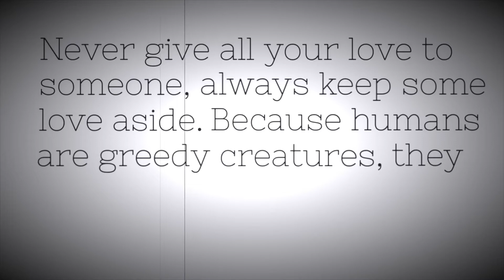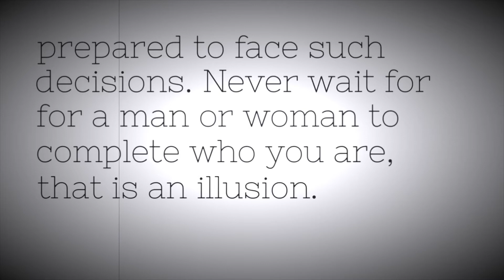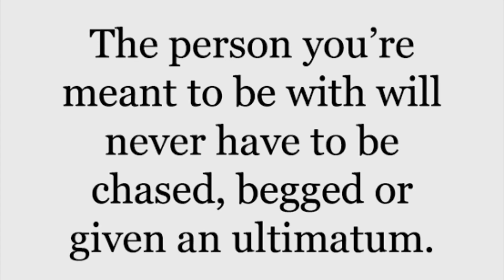NEVER | Self Motivation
What is the true definition of love?
True love is a strong and lasting affection between spouses or lovers who are in a happy, passionate and fulfilling relationship. An example of true love is the emotion shared between a couple who has been married for 40 years and who are still passionate about each other and care deeply for each other.

iMovie app allows you to record, edit and export your own professional looking HD movies on your iOS device -